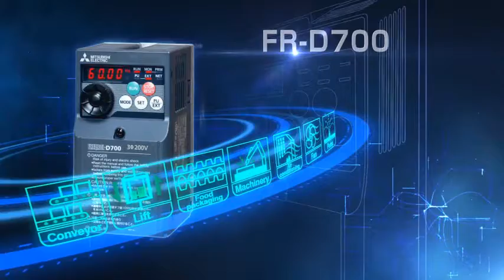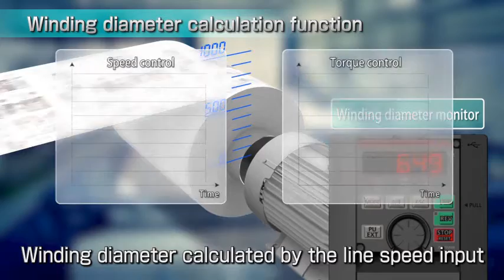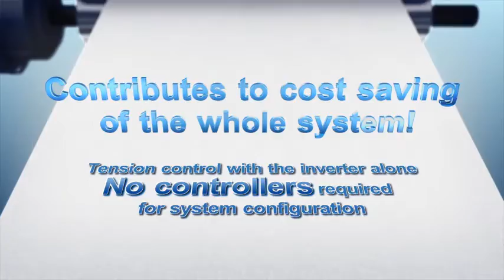fr a800 r2r long eng